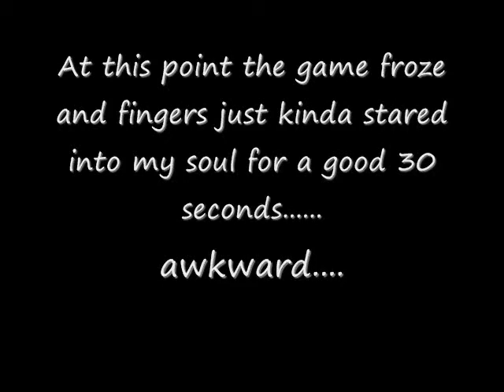Gothic Let's Play Part 3 (2) || Meatbug Ragout?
Gothic Let's Play Part 3 (2)